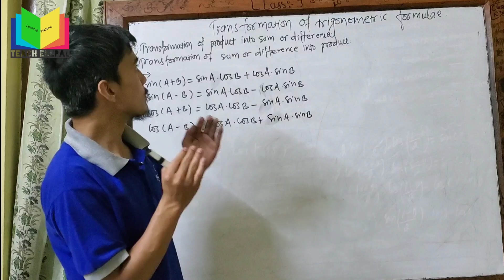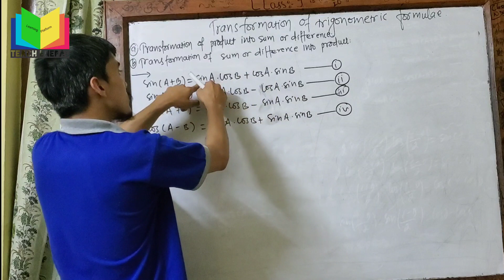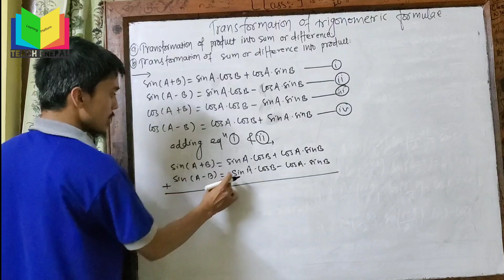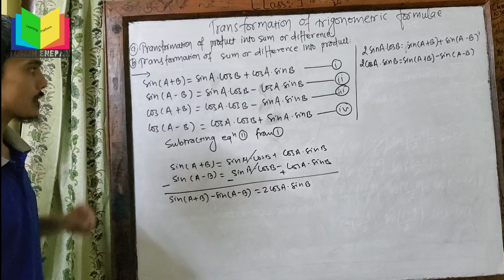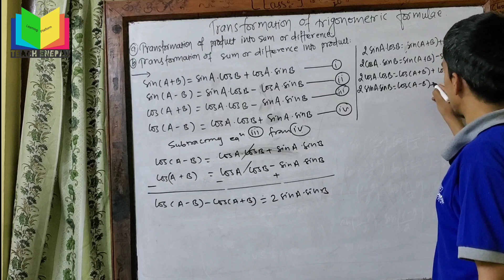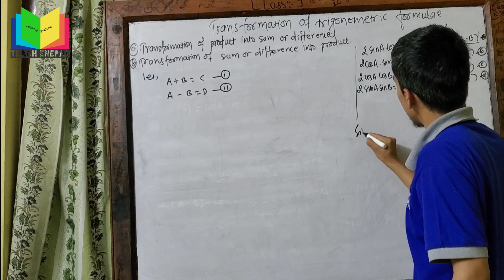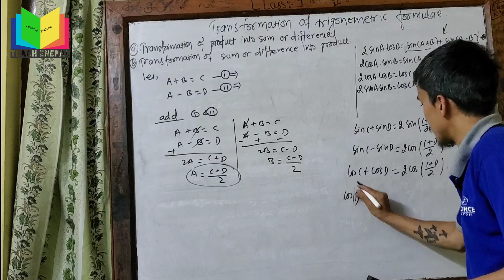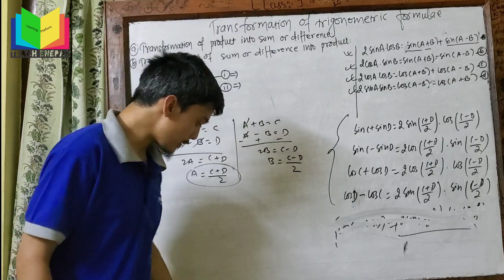Trigonometry Transformation formulae Logic and Concept